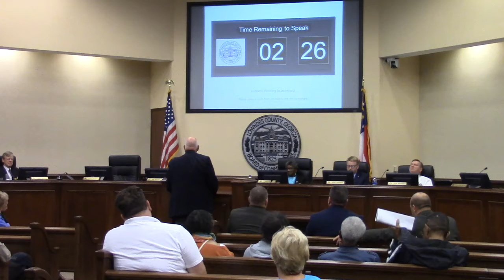9. CWTBH - Bob Dewar - Clyattstone Road Paving @ LCC Regular - 2020-01-14